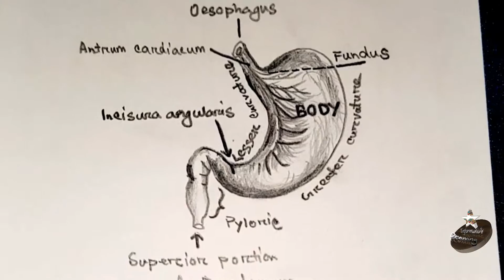Draw and lable Stomach /Standard Drawing of stomach/ Easy drawing in 5 Minute/ How to draw Stomach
This is very easy and important and standard drawing for students.
I Used here only 2B & 6B pencles .
And I also used here normal art paper.his very simple drawing for students which easy undestable.
The stomach
ter food is chewed and swallowed, it enters the esophagus, a tube that carries food through the throat and chest to the stomach. The esophagus joins the stomach at the gastroesophageal (GE) junction, which is just beneath the diaphragm (the thin sheet of breathing muscle under the lungs). The stomach is a sac-like organ that holds food and starts to digest it by secreting gastric juice. The food and gastric juice are mixed and then emptied into the first part of the small intestine called the duodenum.

Part of Stomach
Cardia: The first part is closest to the esophagus

Fundus: The upper part of the stomach next to the cardia

Body (corpus): The main part of the stomach, between the upper and lower parts

Antrum: The lower portion (near the intestine), where the food mixes with gastric juice

Pylorus: The last part of the stomach, which acts as a valve to control emptying of the stomach contents into the small intestine